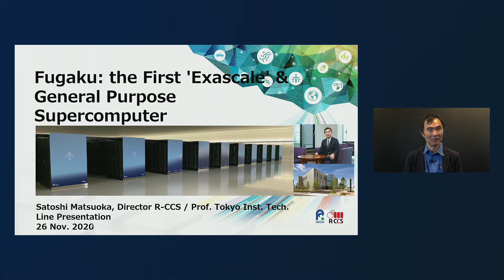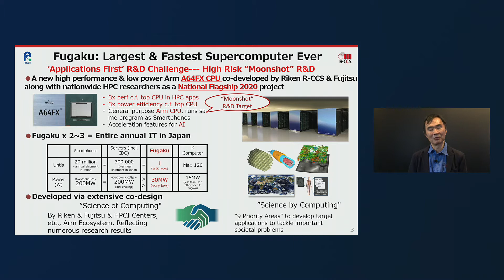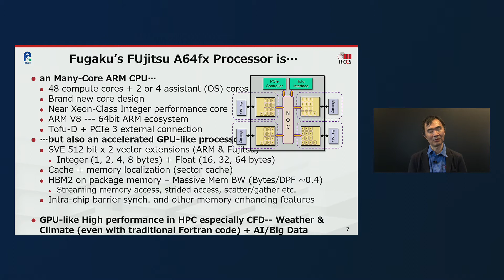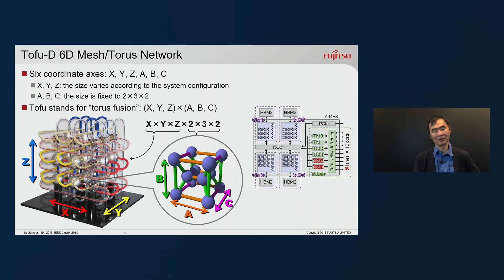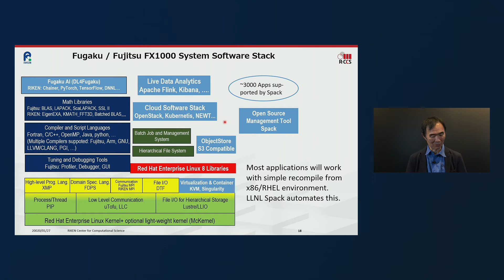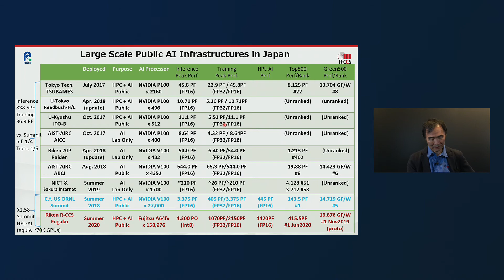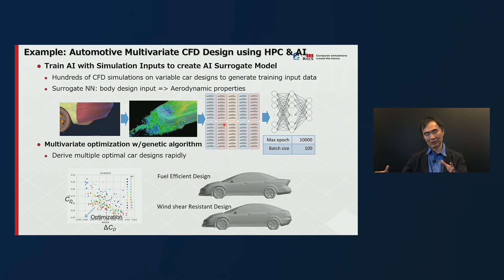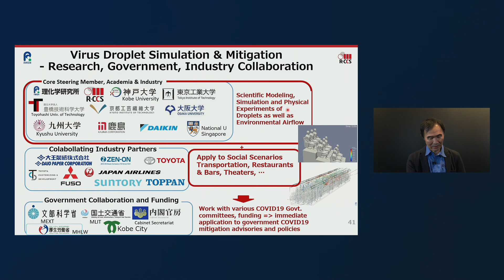Fugaku: the First 'Exascale' Supercomputerfor Society. 5.1 -日本語版-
松岡聡 / 理化学研究所

富岳は、HPL-AI等の新ベンチマークにおいてエクサフロップス級の演算処理を達成し、かつ実際のアプリケーションにおいても高い性能を実証した、世界初の「エクサスケール」のスーパーコンピュータです。富岳の開発理念は「アプリケーション・ファースト」であり、その高性能演算能力は、従来の従来の科学技術演算だけでなく、HPC、AI、ビッグデータ解析の他、仮想（IDC/ネットワーク）と現実（IoT）の融合を含む幅広い様々なアプリケーションに適用されます。これにより、富岳は日本の科学技術国家戦略である、仮想空間と現実空間を高度に融合させるSociety5.0の早期実現と推進に大いに貢献することが期待され、特に富岳自身だけでなく、今回開発された富岳の技術がクラウドに活用されることで、迅速な社会効果が達成されます。既に、富岳は予定を1年前倒して一部運用を開始し、新型コロナウィルスに代表される様々な社会的課題の解決ならびにSociety 5.0における比類なき性能を幅広く実証しています。

■ Category
AI